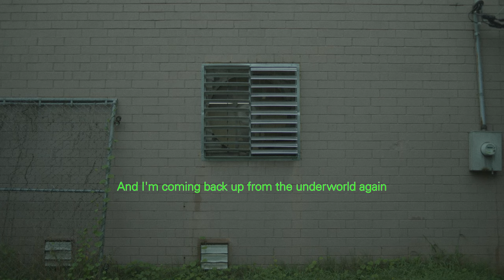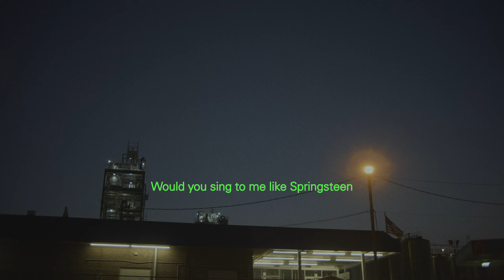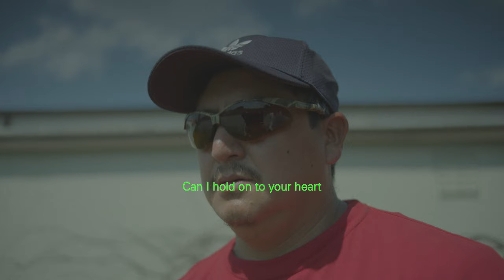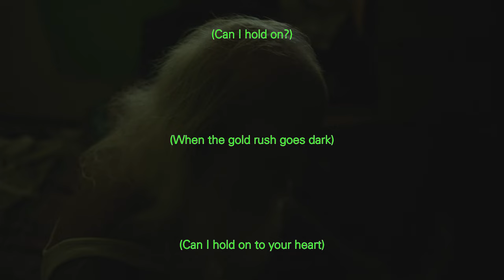John Mark McMillan | Deep Magic (Official Lyric Video)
Here is the official lyric video for "Deep Magic" by John Mark McMillan

Lyrics

Lost myself again for a minute
Back in the pandemic
But I'm beginning to find a light

Since I've been born again
I lose my faith every morning
But in the evening, I find
Jesus in the reaches every night

And I'm coming back up from the underworld again
With a savior complex and a couple of other bad habits
I'm coming back up from the underworld again
With flowers for my friends
And a pocket full of deep magic

Can I hold on to your heart
When the gold rush is over and gone?
Could we start over?
Would you sing to me like Springsteen
Dancing in the shadows?
How can I keep your heart?
Keep your heart
When the gold rush goes dark

Would you know the miracle if you were in it?
Or would you resent it
With a body full of Spirit
And stardust in your blood
And maybe it's okay to be afraid of getting older
But don't look over your shoulder
And say that isn't what it was

When nobody knows who we are?
Can I still have your heart?

John Mark McMillan is something of an anomaly: an artist and Platinum-selling songwriter bending genres and defying categorization by carving out his own unique and independent path. With an ear for melody and a poet’s eye for metaphor, no topic has been off-limits. While each of his albums over the past decade have continued to explore new territory, it’s McMillan’s ability to give lyric and language to the human experience that many consider his greatest gift.